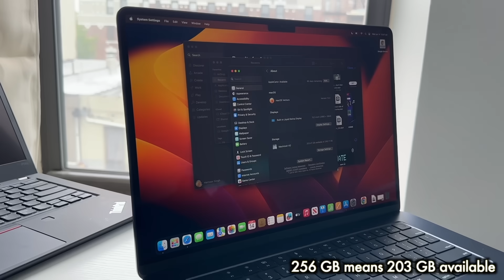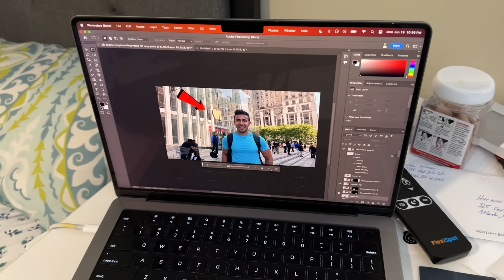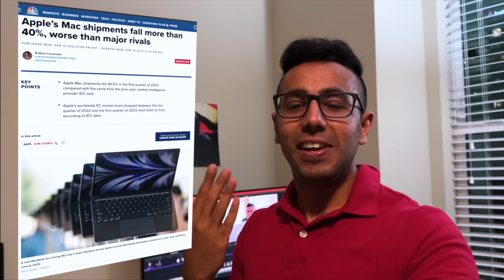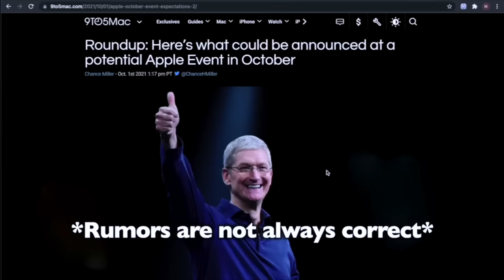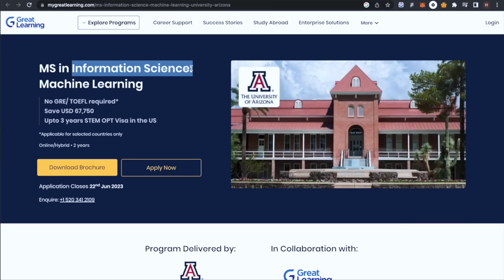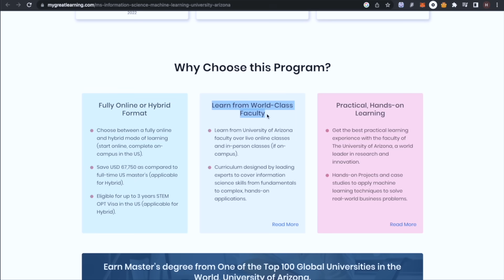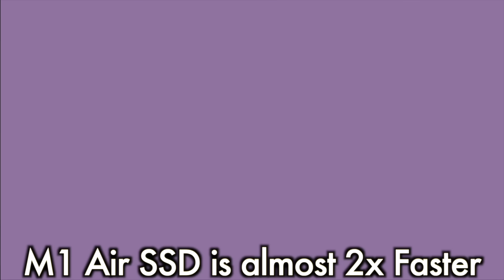DON'T Buy MacBook for Coding without Watching This.. Ft. 15" MacBook Air!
MacBook Air M1 ($200 Off)
MacBook Air M2 15"
Mac Mini M1 $400
Apple Renewed Store